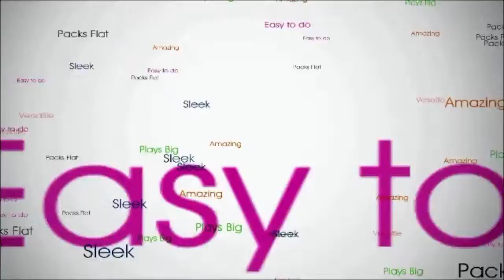MagicPad Trailer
Robert Baxt & Brian Foshee Proudly Present a brand new trick for your Tech! A magical utility device that will let you change a tablet, pad, or paper, or other objects is a most mysterious and amusing way.